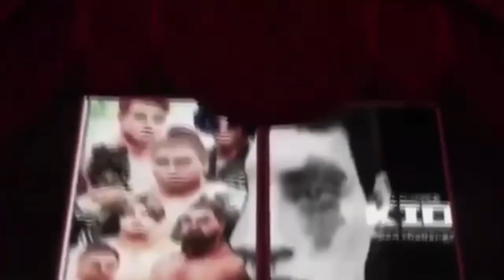Hercules Network | Homestretch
TJ Rave vs Kelly McKinney
(match done by @DreamChildTJ)

Zheng Ji vs Isiah Snoovens
(match and match audio done by @ChefSnoovensLLC)

Drone Bee vs JESTER
(match done by @JestersJokin)

Kid Fish vs Jamoshi Ali
(match done by @HeartLessMoshi)

Audio: @_Jin2k (twitter)
Commentary: @KiyoshiSaiba (twitter)